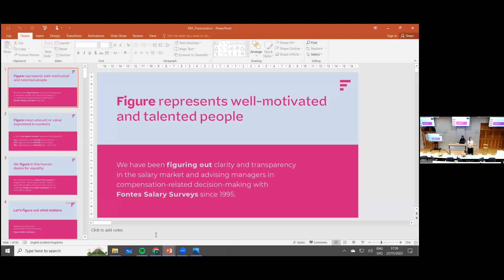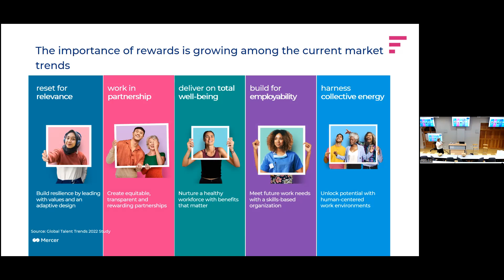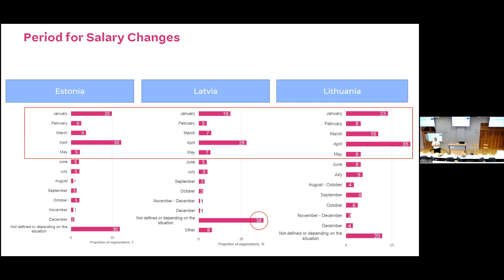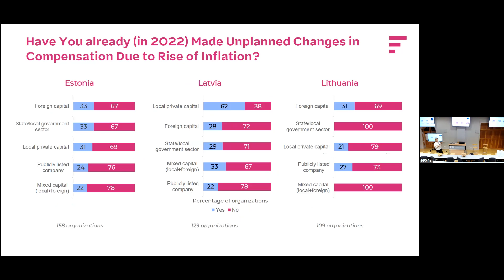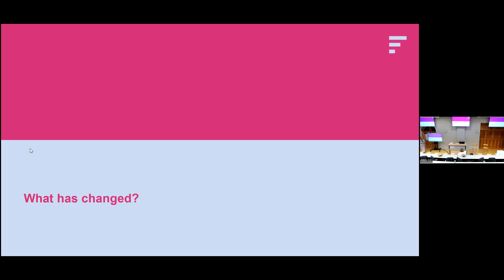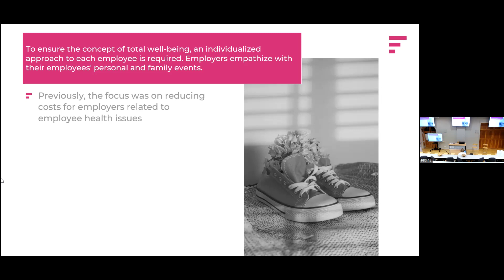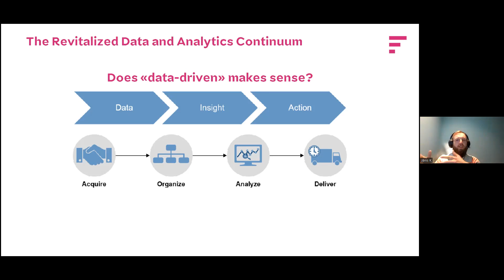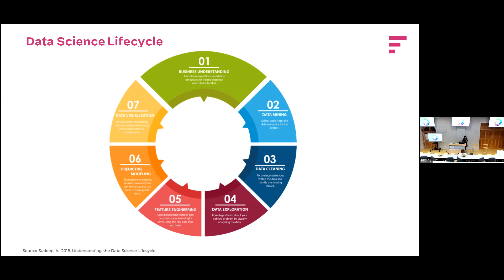Guest Lecture by Figure Baltic Advisory - Labor Market Dynamics and Salary Changes in Baltics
Baltic region is in an exciting post-pandemic time which taught us many lessons on how we work. The past two years have also changed expectations on the work environment, work-life balance and relations between employers and employees.
Currently Baltic labor market is facing new challenges related to the highest inflation rates in the European Union which bring up the topic of compensation and reasonable management of salary increases in employers’ agenda.

In the lecture, you will be introduced with the latest data and information from Baltics on the labor market dynamics, salary changes, actions taken from employers to deal with pressure on compensation caused by inflation. Experts will talk about how organizations can benefit from collecting quality data internally, analyzing and benchmarking it with external data sources.

The lecture will be delivered by three Figure Baltic Advisory experts:
Irja Rae, Figure Baltic Advisory, Member of the Board, Partner in Fontes PMP, Estonia;
Kristiana Boša, Figure Baltic Advisory, Senior Consultant;
Jānis Kaļķis, Figure Baltic Advisory, Data Scientist.

Figure Baltic Advisory is a Baltic research company (previously known as part of Fontes in Latvia and Lithuania and as Fontes Palgakonsultatsioonid in Estonia) that follows up on dynamics in the Labor market in Latvia, Lithuania and Estonia.